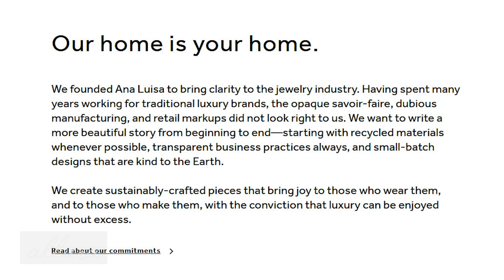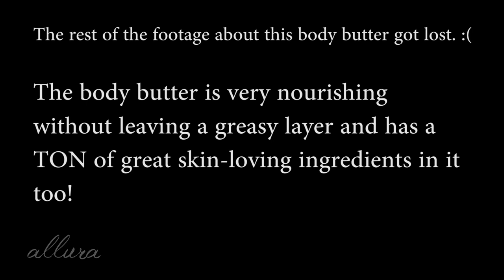*GIVEAWAY* PR Unboxing, Haul, New Bodycare, Skincare, Makeup (Nov. 2020)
Win makeup from e.l.f., skincare from Perricone MD, and candles from indie brand CJ Handcrafted!

🟣DermaE Skincare *
🟣Biore Brightening Exfoliator *
  Complimentary from Bioré Skincare
🟣Triple Bristle Original Sonic Toothbrush *
  Complimentary from Triple Bristle
🟣Riwbox XBT-880 Wireless Bluetooth Headphones *
  I'm wearing Zoya's Rocky on my nails in this video

TIMESTAMPS
0:00 Introduction
0:52 Ana Luisa Jewelry
3:47 New Products I'm Wearing
11:16 Updated Reviews/Recent Videos
12:42 New Skincare
16:05 CJ Handcrafted Candles
18:54 New Bodycare
30:49 New Makeup
32:35 Affordable Wireless Headset
34:03 Zoya Nail Polishes

1 winner, Open internationally
Leave a comment on this video and/or on the IG post (when it's posted)
Ends November 30, 2020